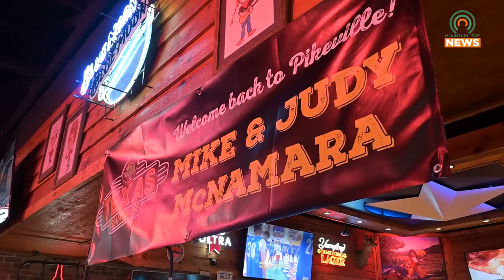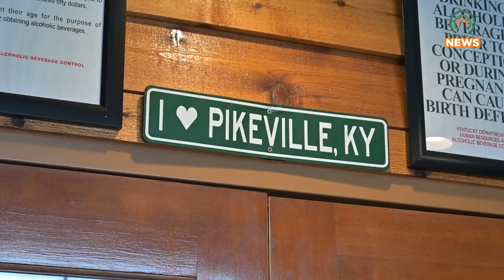A Virginia Couple is Visiting Every Texas Roadhouse in the Country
A Virginia couple has been spending their retirement traveling the country and visiting every Texas Roadhouse in the country, but they decided to revisit the Pikeville location, something they rarely do.